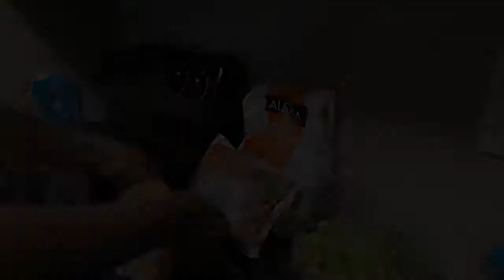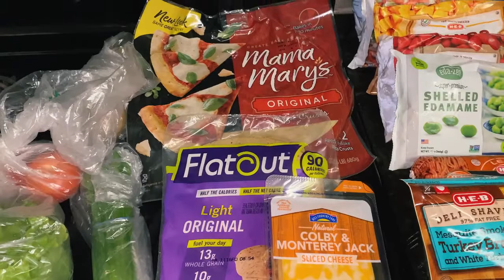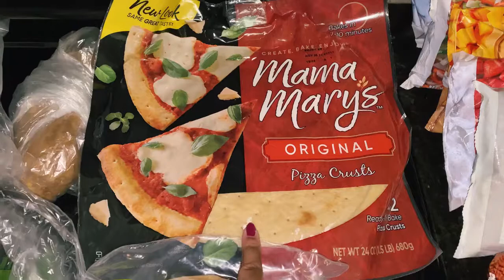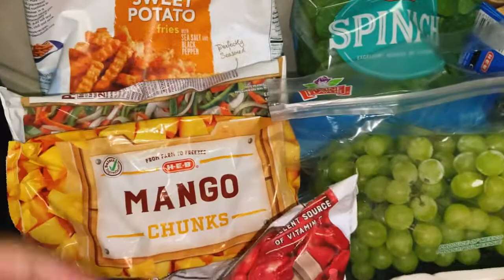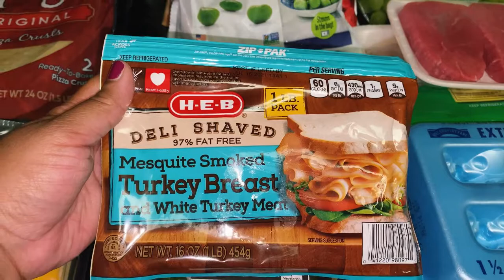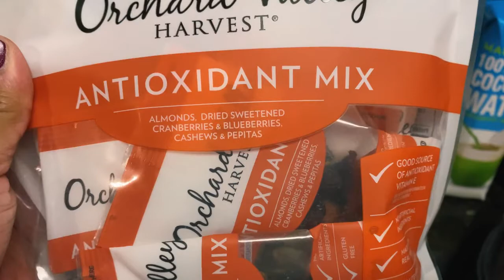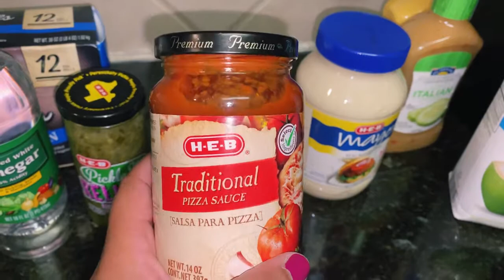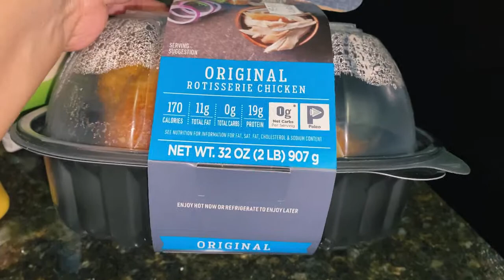Texas Grocery Haul | HEB Shopping | Cost of Groceries in Texas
Hello everyone! I did another grocery haul, this time at HEB. I hope you find this video helpful and useful, when you are planning you’re groceries list for your family and household.

Fetch Rewards

Musician: @iksonmusic

Musician: @iksonmusic